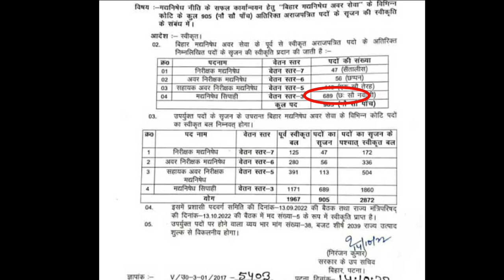मध्य निषेध का रिजल्ट कब आएगा 2022 ll Utpad Police Result ll CSBC